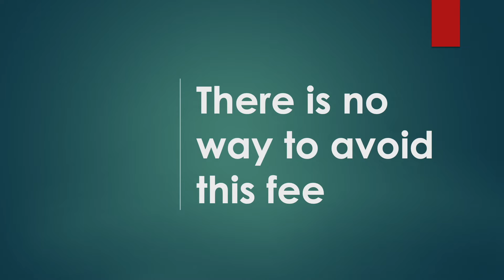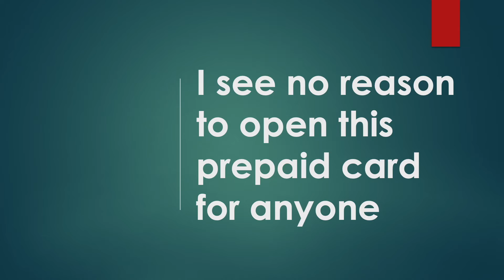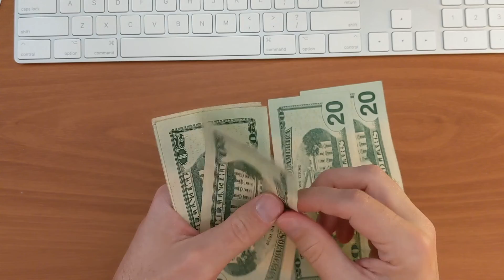(REVIEW) Netspend All-Access Prepaid Debit Card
Netspend All-Access offers a savings account with 6% APY. The catch is that interest paid on the first $2,000 Keep in mind that the real interest is 5.87% This interest is accumulated daily but paid quarterly. Other banks pay you interest monthly, but Netspend pays every 3 months. Effectively you can earn up to $120 per year in interest. Netspend All-Access hides numerous fees in its disclosure agreement. There is a $5 monthly fee, and there is no way to waive the fee. The fee adds up to $60 per year. There is no way to avoid this fee. ATM withdrawal fee is $2.95, which is waived for the first use at MoneyPass ATMs. Netspend changes your $20 overdraft fee up to 5 times per month. Card replacement costs $3.95 When you find all these fees and decide to close the All-Access account, you will be pleased to see a $15 closure fee. But there is no direct deposit fee! You can deposit money at more than 130,000 retail locations for an expensive fee. Netspend doesn’t allow you to initiate transfers from and to your account. ACH transfers should be performed from another bank. Netspend All-Access debit card falls short on every single benefit. It is a pure fee-charging machine. Netspend All-Access prepaid card is a pure disaster. I see no reason to open this prepaid card for anyone. There are so many better alternatives that it is ridiculous that this card has any customers.